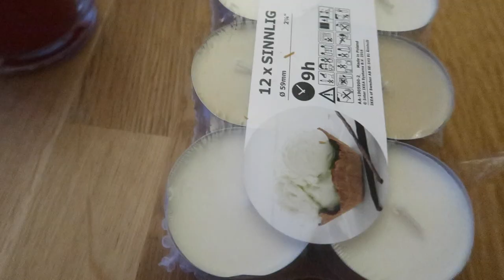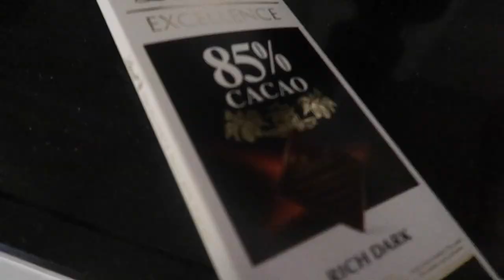"WAT DOE JE?" - VLOG 247